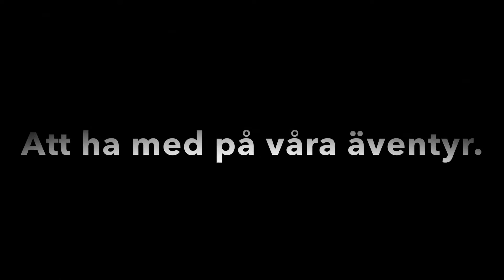Familjen Friluft - gör fältportioner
Vi tillverkar egna fältportioner: en Müsli med mjölk, en pasta med vegetarisk sås och slutligen en äggröra med potatis, paprika och lök.